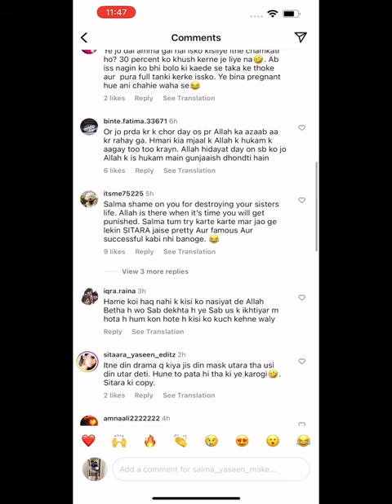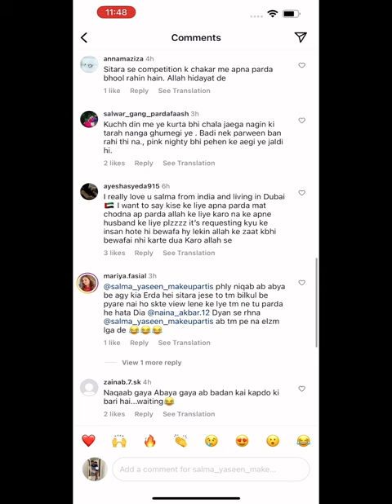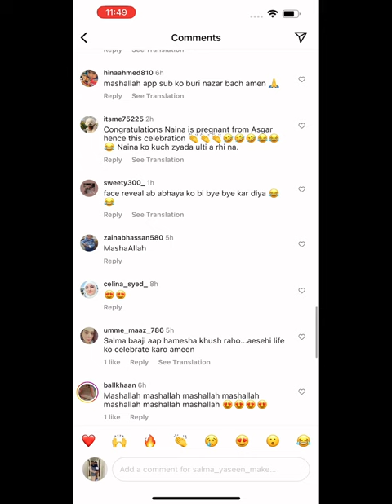Abaya uttar gaya@salmayaseenvlogs